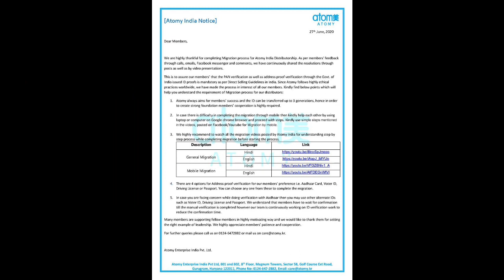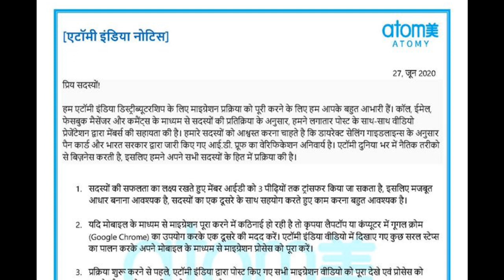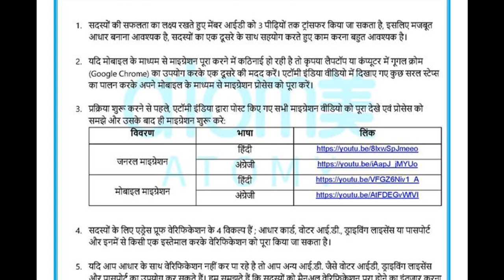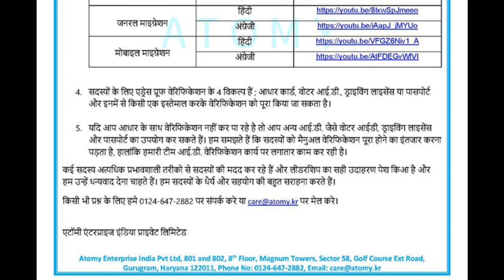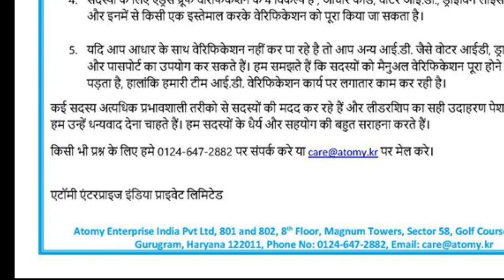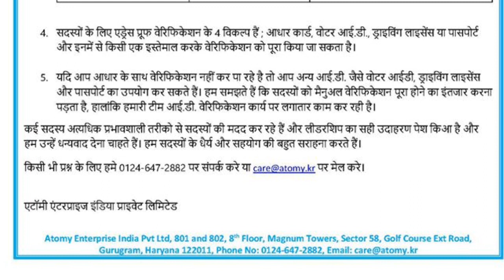Atomy India KYC As Per Direct Selling Guidelines of Govt of India भारत सरकार दिशानिर्देश अवश्य देखें